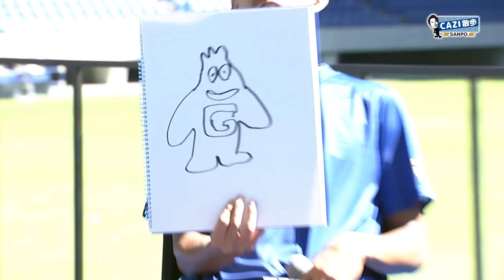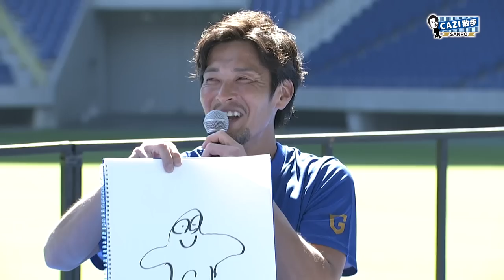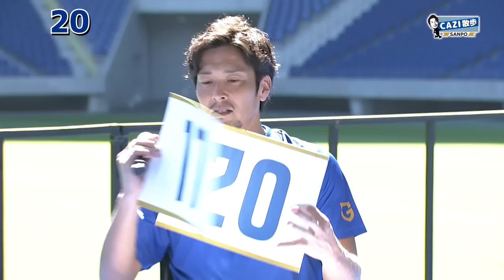CAZI散歩第百二十七話【みんなの画力が露わに!!絵心対決!!】モフレムってどんなんだっけ？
9月25日に行われたGAMBA FAN FESTA2022からCAZI散歩公開収録の第２弾
加地さんの好きだ〜選手権にはじまり、一発ギャグを連続披露!?
会場を最も賑わせた絵心対決!!
ガンバ大阪新マスコット!モフレムってどんなんだったっけ!?
三者三様のモフレムをご覧あれ!!

新コーナー【OBの現在地】 白井淳さんが初登場!!
Jリーグ開幕当初に感じた社会人リーグ時代とのギャップとは!?

【チャプター】
00:00   CAZI散歩 前半
04:05 【OBの現在地】白井淳さん
06:00   CAZI散歩 後半